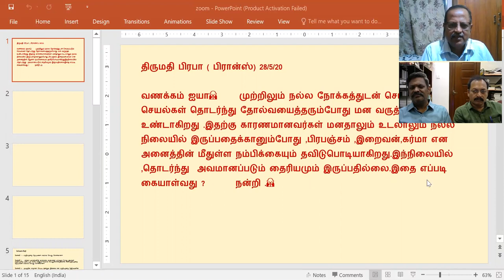கேள்வி பதில்கள் 29-05-2020 - ஜீவமணி-சரவணன் - அய்யா Sathsang நான் யார்?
Sri பகவத் ஐயா Introduction Whatsapp குழுவில் இணைய கோபம், பயம், கவலை போன்ற உணர்வுகளில் இருந்து விடுபடுவது எப்படி?